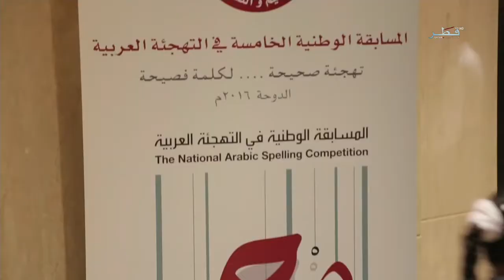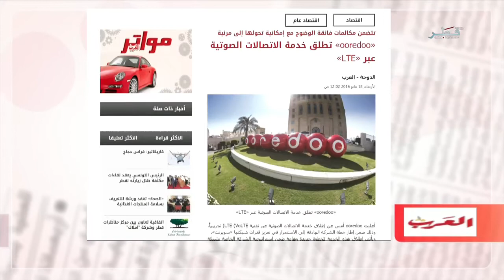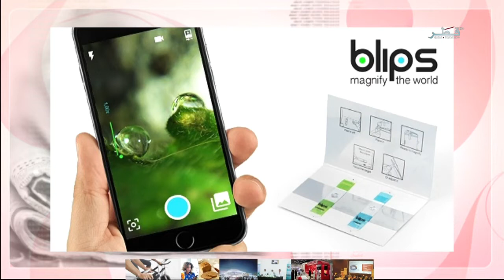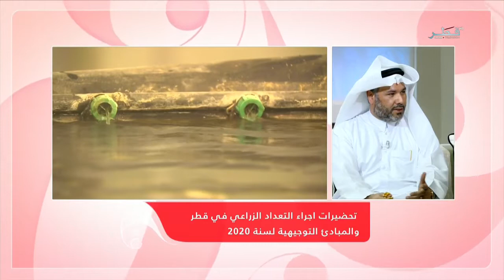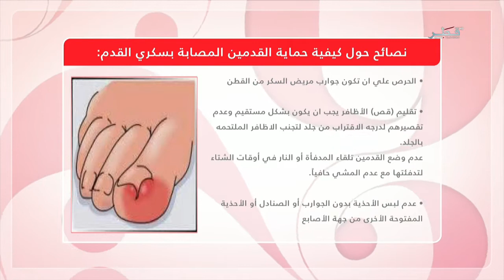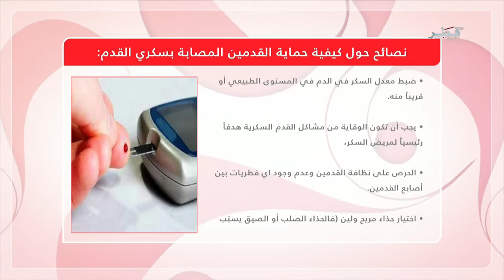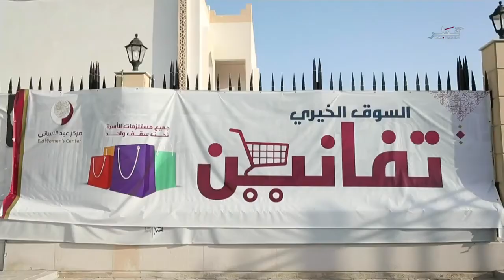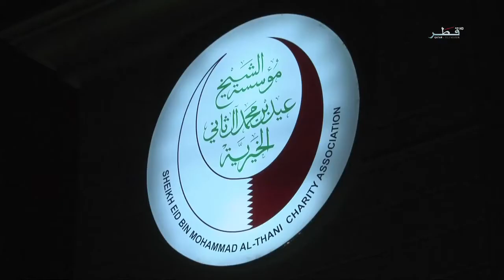في الضحى - الموسم الخامس - الحلقة 151 - الأربعاء - 18/05/2016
تقديم : أسماء الحمادي

في الفقرة الاولى من برنامج في الضحى تطرقنا للحديث حول تحضيرات اجراء التعداد الزراعي في قطر والمبادئ التوجيهية لسنة 2020
وفي الفقرة الثانية تناولنا مشروع " إمداد " لمراقبة المخزون الغذائي .
وختام فقراتنا كانت مع سكر القدم اسبابه واعراضه وطرق الوقايه منه
الضيوف
السيد خليفة علي أسد الأنصاري، رئيس قسم شؤون المزارع بوزارة البلدية والبيئة
المهندس / عيسى الحمادي - الرئيس التنفيذي لشركة قطر للمواد الأولية .
الدكتور طلال العنزي استشاري ورئيس قسم امراض القدم  في مؤسسة حمد الطبية.